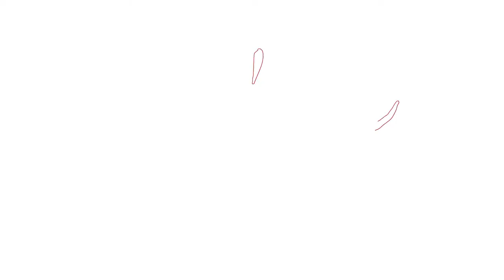Halo Warthog Rocket League Xbox Series X Gameplay ( 1080p 60 FPS )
Halo Warthog Rocket League Gameplay. Thank you ALL for the support.